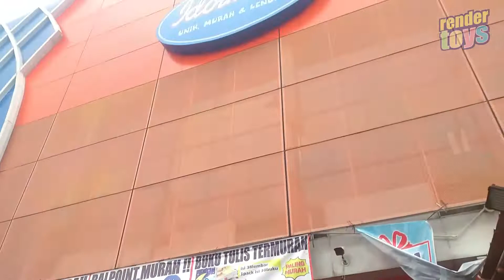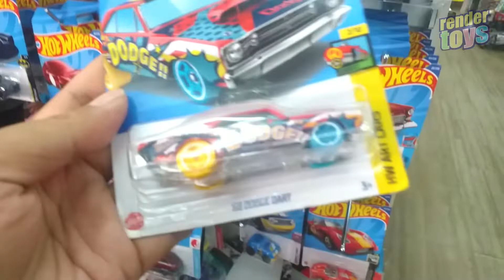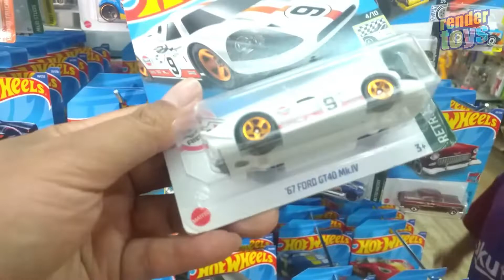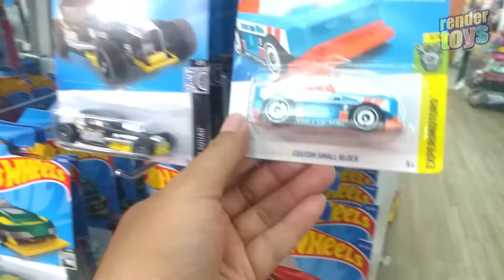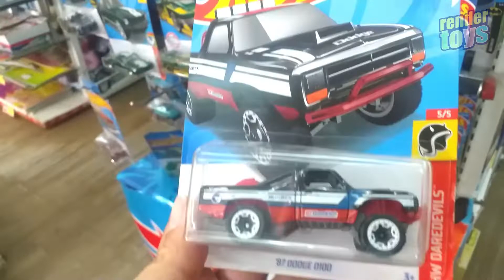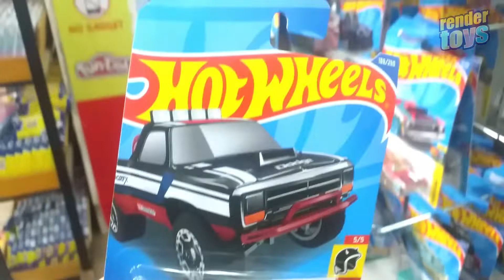HUNTING HW DI IDOLMART - SEROOOK , PILIH SESUAI SELERA, GAK HARUS HOT ITEM.. 😅✌🚙